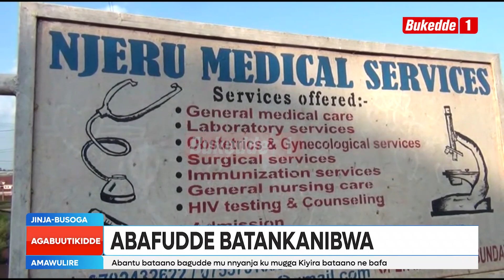Agabuutikidde: 11 bagudde mu mugga Kirya,Eryato kwebabadde libidde, Abafudde batankanibwa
Abantu 11 bagudde mu nnyanja mu divizizoni ey’e Njeru abamu nebafiiraamu. Mu kiseera kino balubbira ba poliisi bali mu kunoonya abo abakyabuze.